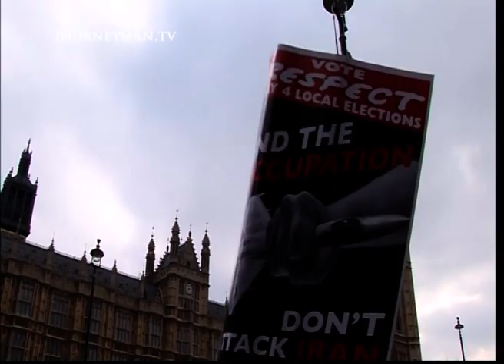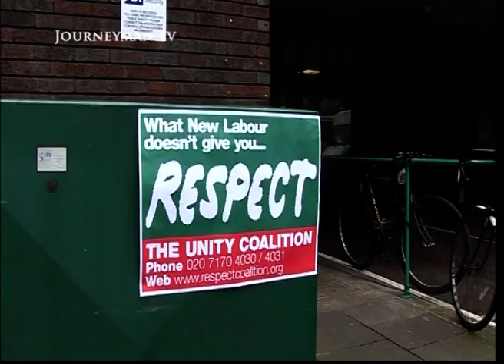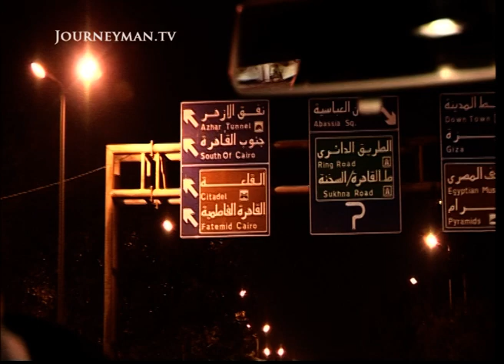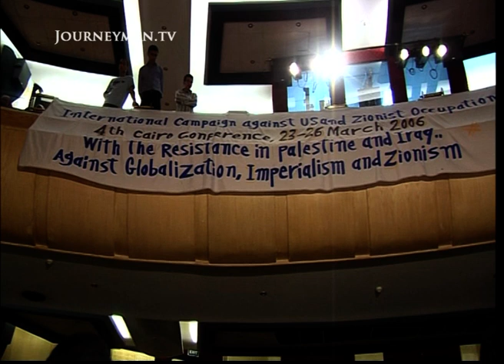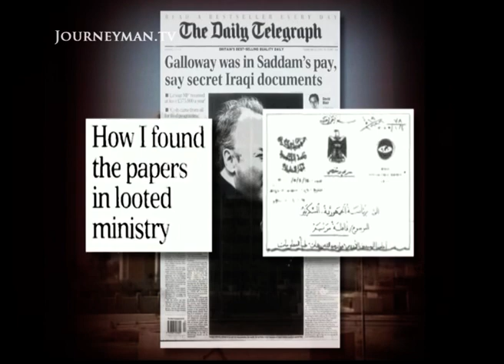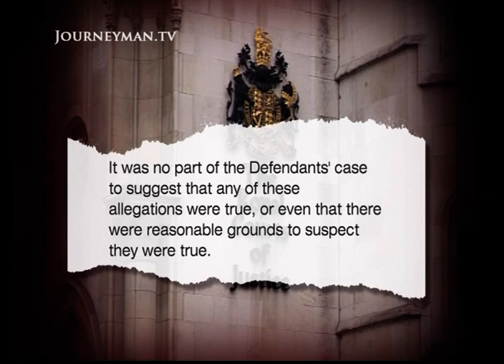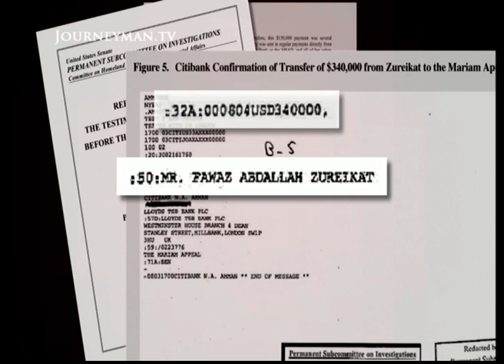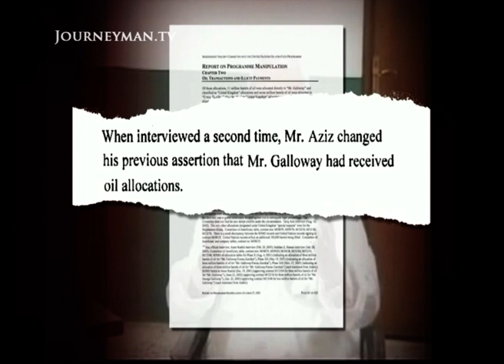George Galloway in 2006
An exclusive report from 2006 featuring speeches and interviews with Workers Party of Britain leader and former Labour MP George Galloway.

He was dubbed 'the MP for Baghdad' and is a hero to the anti-war movement. But had George Galloway's actions provoked a smear campaign to destroy him?